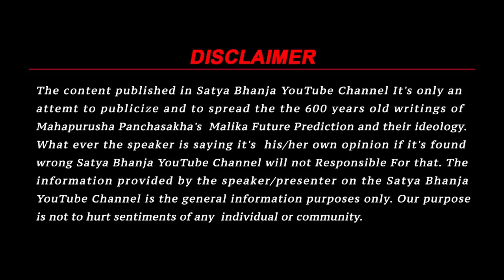मालिका भक्त के पास पहुंचे जापान की टीम | Malika Bachana